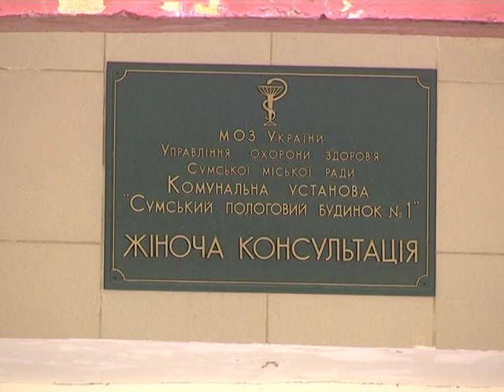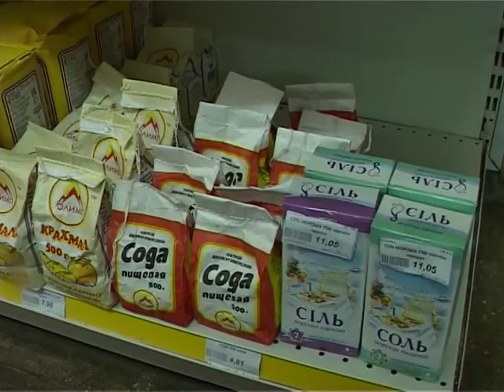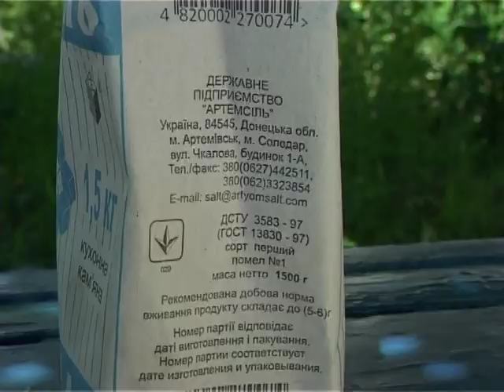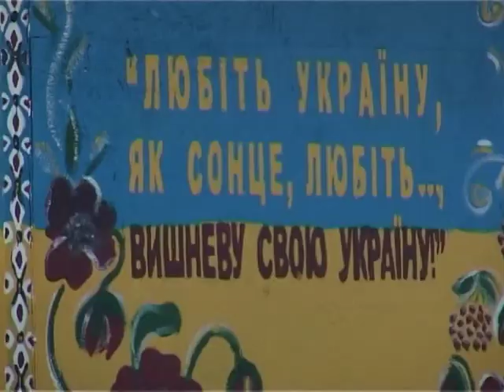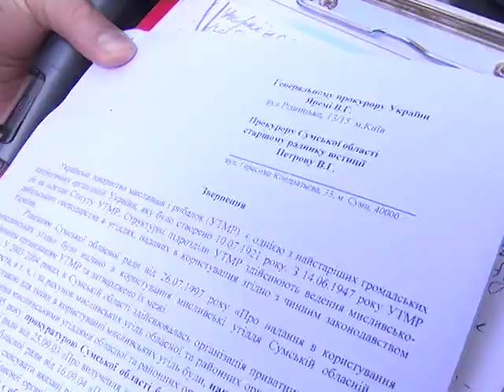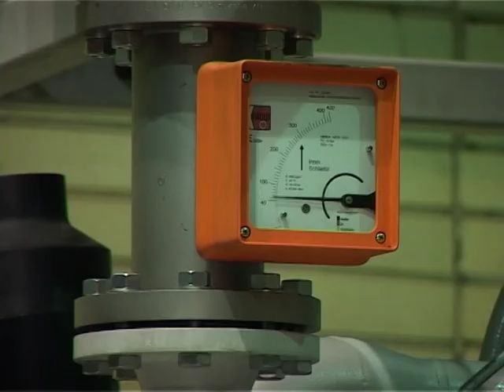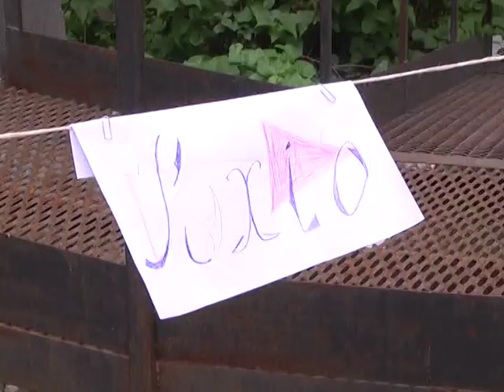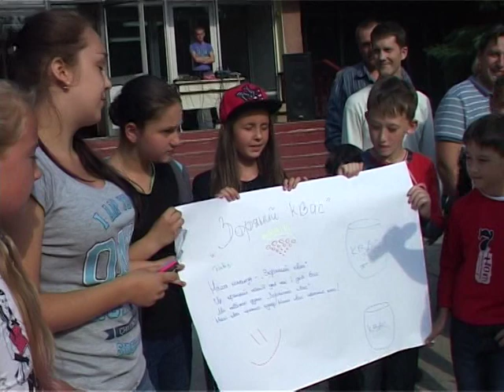Новини за 28 06 2014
- Двірники проти Сумижитло. Люди вимагають погасити борги по зарплаті.
 - Без солі не солодко. Чому сіль пропала в магазинах і звідки ажіотаж?
 - Нове життя. Масштабний ремонт чекає на міський полОговий будинок.
 - Сто сумських правоохоронців рушили у зону АТО.
 - Братський візит. На Сумщину прибула польська делегація.